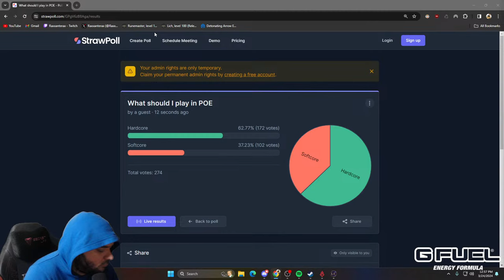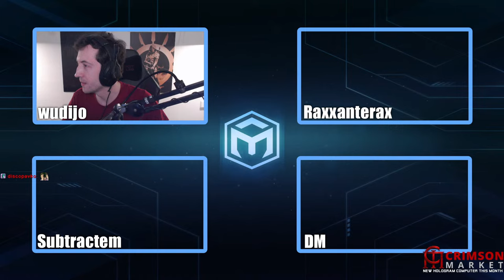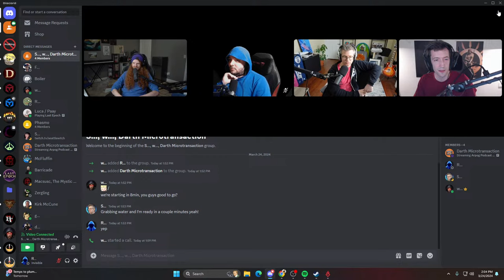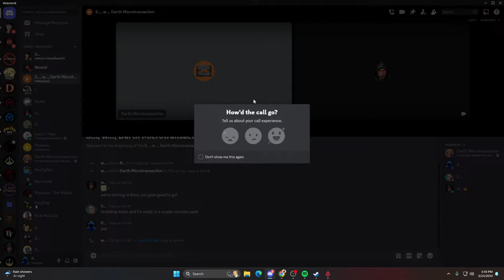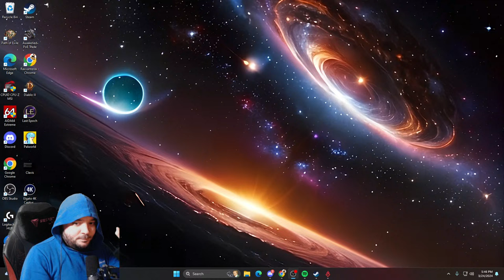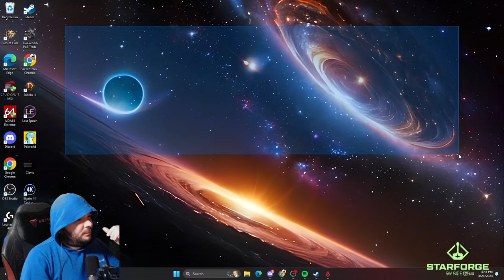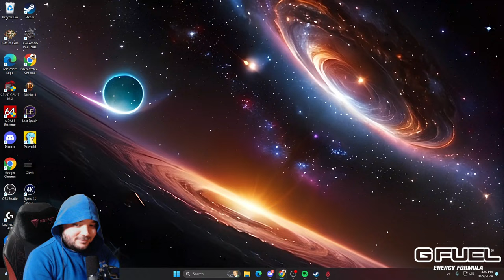Live Stream of the ARPG Podcast With Maxroll Squad